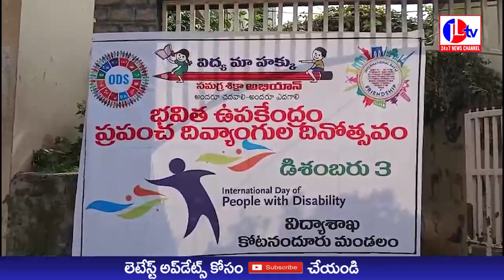JL TV NEWS //ఘనముగా అంతర్జాతీయ దివ్యాంగుల దినోత్సవం..